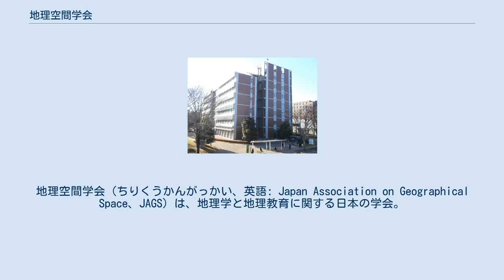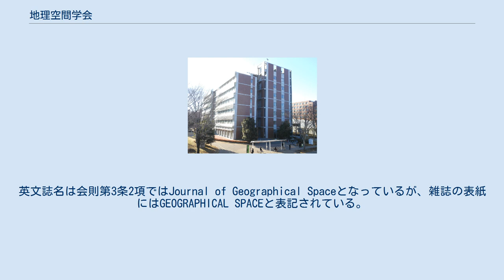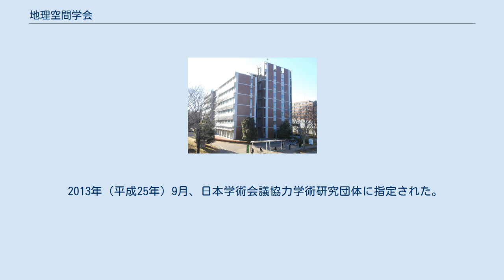地理空間学会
地理空間学会（ちりくうかんがっかい、英語: Japan Association on Geographical Space、JAGS）は、地理学と地理教育に関する日本の学会。
事務局を筑波大学大学院生命環境科学研究科地球環境科学専攻に設置する。
 「地理空間」とは、1970年代のフランスで地理学の中核的な概念となった用語であり、多様で広範な地理学的研究を包含し、同時に名称に先進性があることから、学会名および会誌名に採用された。
 地理空間学会会則第4条1項の規定により、一般会員・大学院生会員・学生会員の3種類の会員制度が設けられている。
いずれの会員も、会誌配布とすべての事業参加が可能。
 地理空間学会会則第6条1項の規定により、以下の役員が置かれている。
 歴代会長 庶務委員会、会計委員会、集会委員会、編集委員会と、各委員会の委員長および常任委員長で構成される常任委員会がある。
学会事務局は常任委員長に直属する。
 大会は年1回、春季に開催される。
例年、開催月は6月である。
会場は2008年・2009年・2011年は筑波大学筑波キャンパス、2010年は神奈川大学、2012年は筑波大学文京校舎であった。
第1回大会は口頭発表のみであったが、第2回大会以降ポスター発表が導入された。
 大会1日目が発表および懇親会、2日目が会場周辺の巡検となっている。
 『地理空間』（ちりくうかん）は、地理空間学会の機関誌。
英文誌名は会則第3条2項ではJournal of Geographical Spaceとなっているが、雑誌の表紙にはGEOGRAPHICAL SPACEと表記されている。
2008年（平成20年）創刊で、年2回刊行する。
投稿可能なページ数に制限はない。
 投稿原稿は、論説・調査報告・展望・研究ノート・フォーラム・資料・書評の7種類である。
2012年までに刊行された『地理空間』掲載論文は、論説12本、調査報告6本、展望3本、研究ノート6本、フォーラム3本、資料2本、書評26本と創刊記念論文3本である。
掲載論文はほとんどが日本語であるが、英語論文も2巻の1号と2号にそれぞれ1本ずつ掲載されている。
 創刊当初の投稿料は1ページ3,000円であったが、すぐに12ページまで無料で13ページ目以降は1ページ10,000円に改定された。
さらに2010年から、13ページ目から16ページ目まで1ページ10,000円、17ページ目以降は1ページ5,000円に変更となった。
 『地理空間』掲載論文の全文はオンラインで公開されていなかったが、『地理空間』掲載から半年経過した場合、インターネット上で公開されることが2013年の第6回地理空間学会総会で提案・承認された。
 筑波大学およびその前身である東京教育大学・東京文理科大学・東京高等師範学校（東京高師）に事務局を置く地理学会は、1924年（大正13年）創立の「東京高師地理学会」があった。
東京高師地理学会は1930年（昭和5年）に「大塚地理学会」へ改称、地誌学派を形成した田中啓爾が1947年（昭和22年）まで会長として学会を率いた。
発足当初は東京高師の同窓会的な組織であったが、『東京高師地理学会会報』6冊、『大塚地理学会会報』7冊、『大塚地理学会論文集』6冊と季刊誌『地理』を戦前に刊行し、田中の門弟に論文発表の場を提供した。
その後、『大塚地理学会論文集 ： 田中啓爾先生記念』を1950年（昭和25年）に刊行して以降、出版活動は停止、学会も消滅した。
 本学会は前述の大塚地理学会と連続性は有しないが、設立総会において「地理空間学会の設立がここ大塚の茗渓会館で開催されたことは，本学会が茗渓の伝統を受け継いで発展していこうという意気込みを表したもの」と、伝統を引き継ぐ学会であるとの認識が明示された。
 2008年（平成20年）3月28日に81名が出席した学会設立総会にて会則と役員を決定し、正式に「地理空間学会」が発足した。
同年、第1回例会を5月10日に、6月21日と22日に第1回大会を開催した。
 2013年（平成25年）9月、日本学術会議協力学術研究団体に指定された。